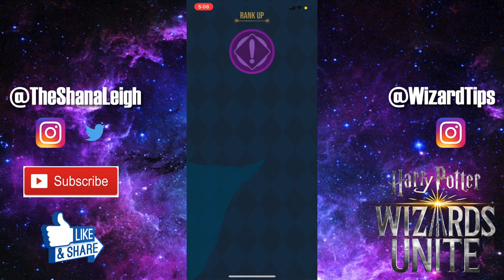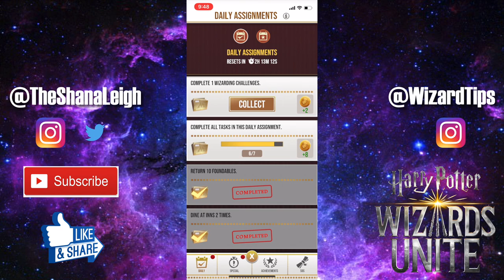Harry Potter Wizards Unite: Updates, Brilliant Events, Community Day, & Some Game Play in Japan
In this video I explain where I've been, we talk about the new Harry Potter Wizards Unite November Brilliant Events, Community Day, Updates, and a bonus event! I share my experience and a few tips and tricks along the way. Join me and let's play some Harry Potter Wizards Unite!

Follow My Other Socials:

WU Instagram: WizardTips
Pkmn Instagram: PkmnMasterShana